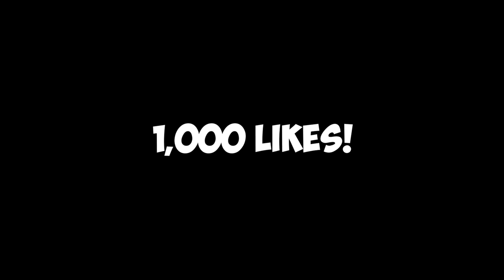MultiVersus 2V2 GAMEPLAY | Arya Stark & Harley Quinn Best of 3 Matches!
Dive into this thrilling MultiVersus 2v2 gameplay video where my friend and I team up as Arya Stark and Harley Quinn in a high-stakes best of 3 matches!

Timestamps:
00:00 - Introduction
01:00 - Match 1: Arya Stark & Harley Quinn vs. Opponents
06:00 - Match 2: Intense Battle Continues
12:00 - Match 3: Final Showdown